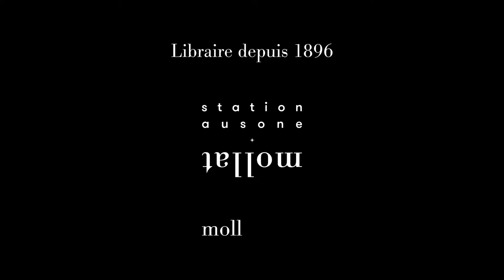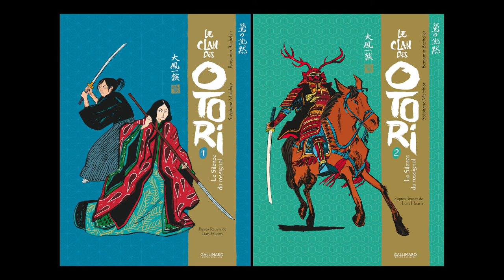Stéphane Melchior et Benjamin Bachelier - Le clan des Otori. Volume 2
Stéphane Melchior et Benjamin Bachelier vous présentent leur ouvrage "Le clan des Otori. Volume 2" aux éditions Gallimard.